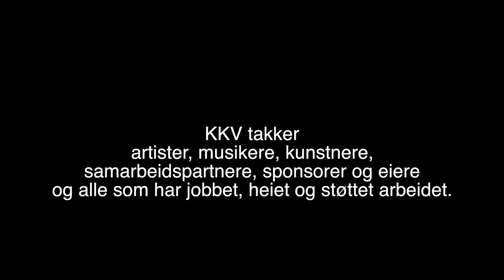Erik Hillestad på KKVs jubileumsfest 8. november 2014